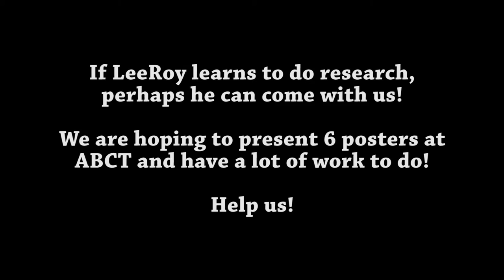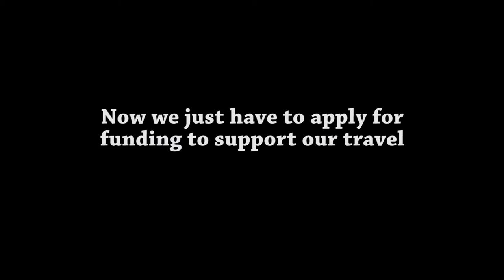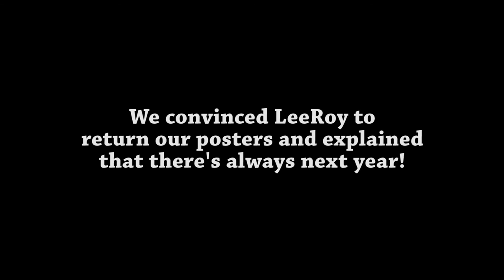Becker Lab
The Becker Lab has Accepted the Challenge by Brad Nakamura's Lab.
ABCT is raising money to support students in the first ever ABCTGoldChallenge2016 to kick off our 50th anniversary.* Here's how it works!

1. ACCEPT: Accept the challenge;

2. SNAP A PHOTO: Take a photo of your group that features the color gold or yellow -- the wackier and more fun, the better -- to help spread the word. (NOTE: we made made a short video instead, and challenge the next labs to either take a photo or make a similarly short video);

4. UPLOAD: Upload your photo to Facebook, tagging/challenging at least one other group of ABCT mental health professionals (such as a research lab, a clinic, or a department), and copy/paste in these instructions;

Monies collected will be split between the Student Travel Award and the Student Research Grant. Thank you for your support!

We Challenge the Labs of the Following ABCT members: Drew Anderson, Kerstin Blomquist, Marisol Perez, Diana Rancourt, Terry Wilson.